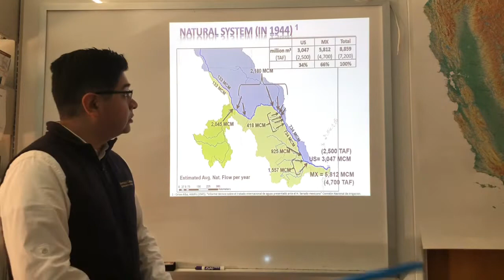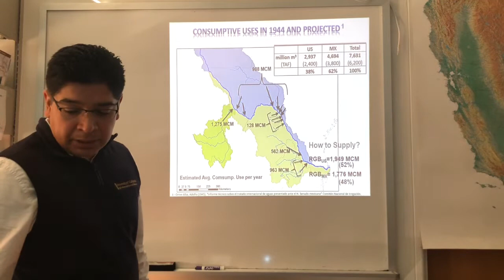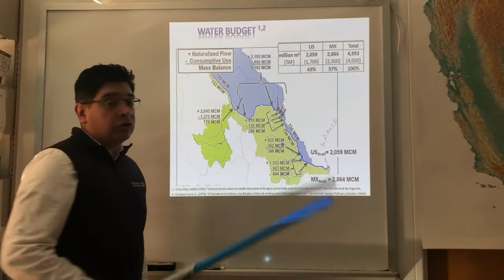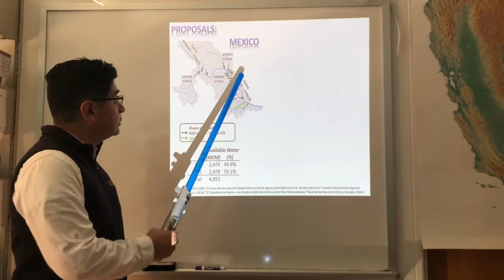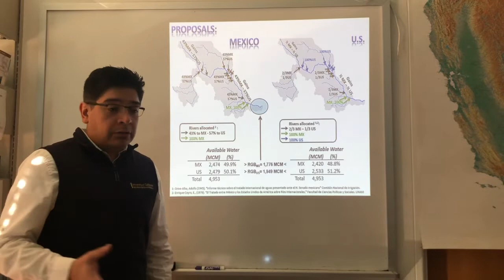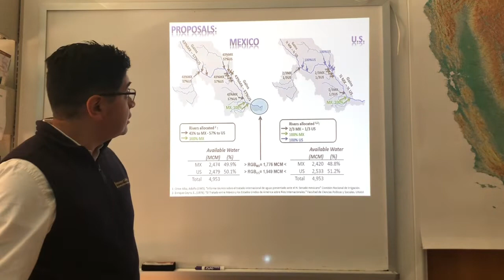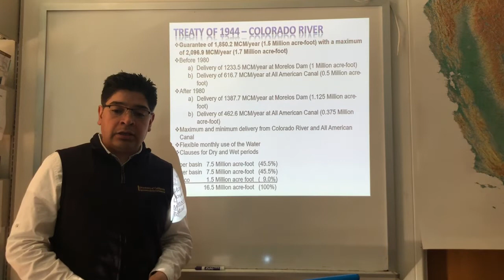El tratado de 1944 entre mexico y Estados Unidos es inequitativo y beneficia a un solo país?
Falso. El tratado beneficia a ambos paises y es equitativo para ambos
Referencias:
Sandoval Solis, Samuel. (2011). Water Planning and Management for Large Scale River Basins. Case of study: Rio Grande/Rio Bravo transboundary basin. Ph.D. Dissertation, The University of Texas at Austin, Austin, TX
Enriquez Coyro, Ernesto (1976) El Tratado entre México y los Estados Unidos de América sobre Ríos Internacionales. Facultad de Ciencias Políticas y Sociales, Universidad Nacional Autónoma de México.